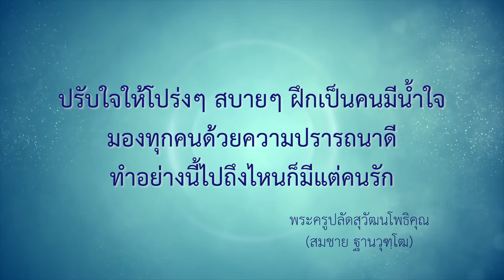อยู่ที่ไหนก็มีคนหาเรื่อง | ธรรมะ1นาที | EP 2307 | 24-11-67 | ThanavuddhoStoryOfficial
มีทางบ้านถามมาว่า : เวรกรรมอะไรที่ไปอยู่ที่ไหน มักจะมีคนมากลั่นแกล้งหาเรื่องหาราวใส่

พระอาจารย์ตอบ : คุณโยม วิบากกรรมในอดีตเราก็เคยทำเขาไว้ ชาตินี้เลยเจออย่างนี้ เพราะฉะนั้นให้ปรับที่ชาตินี้ ปรับที่ใจของเรา คือปรับที่ใจของเราให้โปร่งๆ สบายๆ บางทีเราเกร็งๆ ไอ้มาดที่เกร็งๆ ของเรามันเหมือนกับว่า มันไปแหย่ ไปกระตุ้นคนอื่นเขาให้อยากจะมาแกล้งด้วย
      แต่ถ้าเกิดเราปรับใจเราได้สำเร็จ ให้ใจเราสบายๆ โปร่งๆ ยิ้มๆ แล้วก็มองทุกคนด้วยความปรารถนาดี อย่าไปคิดว่าทำวันเดียวจะสำเร็จเลยนะ ให้ทำสม่ำเสมอเป็นเดือน หลายๆ เดือน เดี๋ยวสถานการณ์จะดีขึ้นๆ แล้วจะกลายเป็นว่าเราเป็นคนที่ไม่มีปัญหาแล้ว
      แล้วให้ฝึกเป็นคนมีน้ำใจด้วย อะไรเล็กๆ น้อยๆ มีผลหมากรากไม้ มีกล้วย มีอะไรจากบ้านติดมา อะไรแบ่งปันนิดหน่อยๆ ก็ปันๆ คนอื่นเขามีอะไรไหว้วานเรา พอช่วยได้ก็ช่วย พอทำอย่างนี้แล้ว เดี๋ยวเราจะกลายเป็นคนที่ว่า ไปถึงไหนก็มีแต่คนรัก เจริญพร.